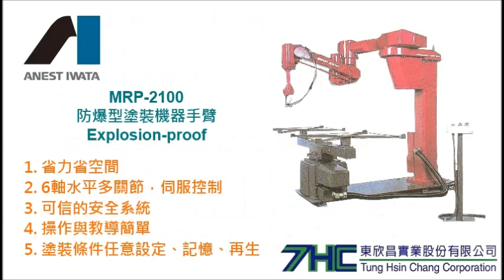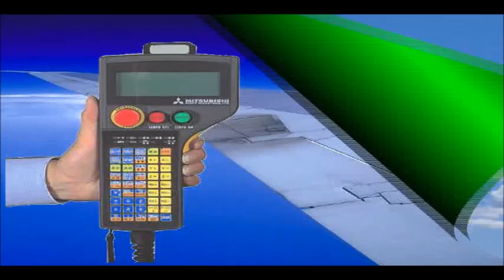ANEST IWATA日本岩田MRP-2100防爆型塗裝機器手臂，塗裝機器人，塗裝設備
ANEST IWATA SPRAY GUN日本岩田噴槍台灣總代理東欣昌公司所製作之影片。MRP-2100防爆型塗裝機器手臂塗裝機器人，塗裝設備 為ANEST IWATA日本岩田與三菱重工所開發之塗裝機器人。
特點簡述：
1.回轉載物台追蹤功能。
2.省力省空間，一個人即可輕鬆操作。
3.六軸水平多關節機器人，伺服控制。
4.可信賴的安全系統
5.塗裝條件可任意設定、記憶與再生。

東欣昌-噴槍、氣動工具與系統整合的專家。